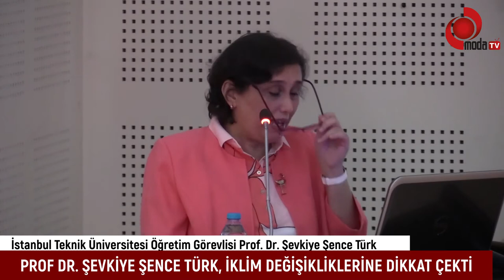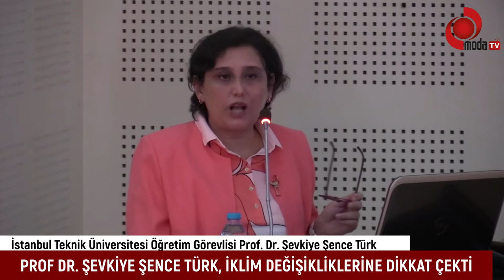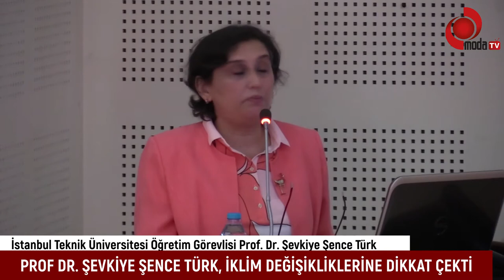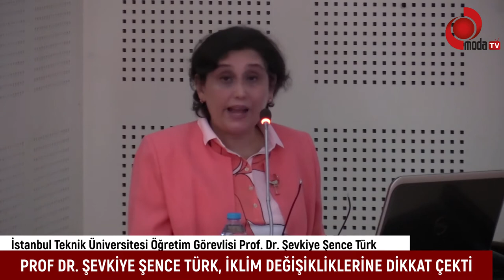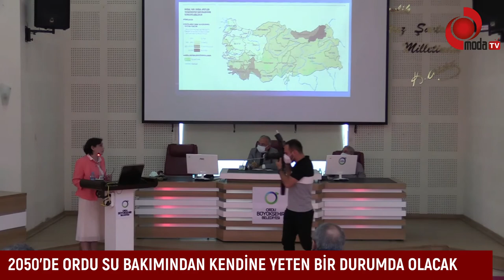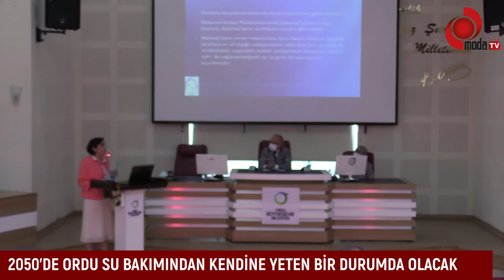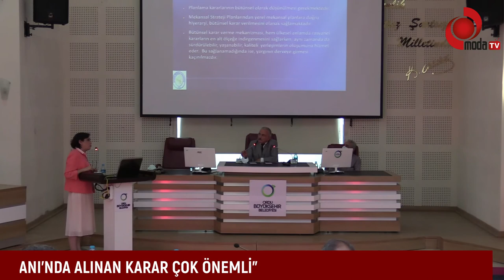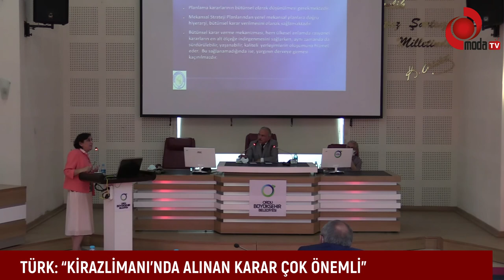BAŞKAN GÜLER: “KIYILARDA BİR CİNAYETİ ÖNLEDİK”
Başkan GÜLER, Altınordu-Kirazlimanı mahallesi’ndeki yüksek ölçekli binanın yıkılmasını değerlendirdi